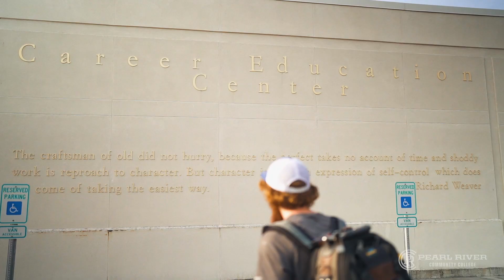Build Better Communities